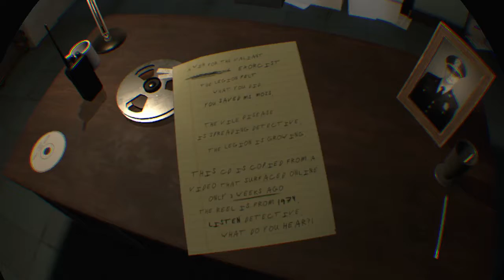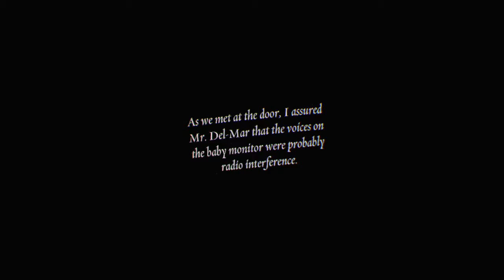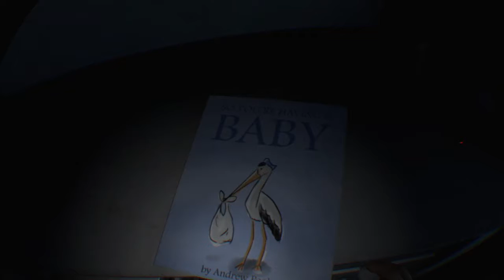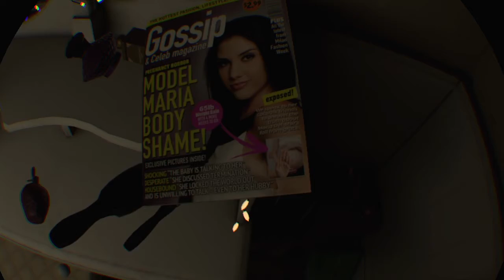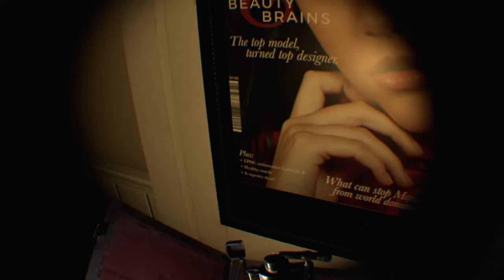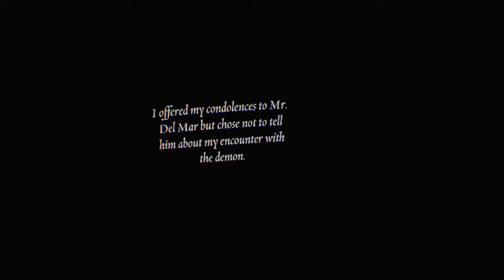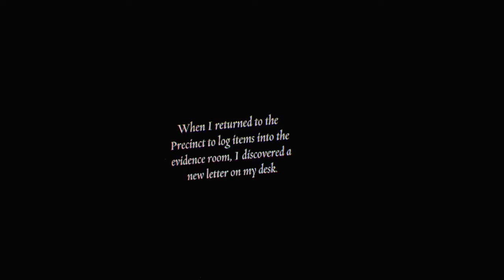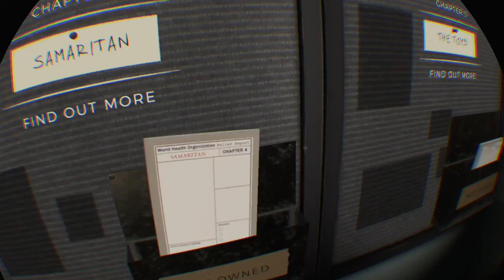The Exorcist: Legion - 03 - Demon Baby [PSVR]